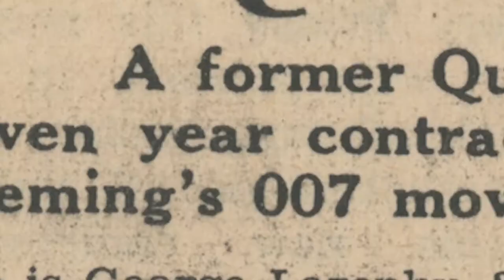Becoming Bond Trailer | George Lazenby, James Walsh, Jason Maybaum, Kelly Lester | myNK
Becoming Bond chronicles the true story of George Lazenby, a car mechanic, who in 1969 attained international stardom from total obscurity after he was handed over the task of carrying forward the legacy of James Bond from Sean Connery in On Her Majesty’s Secret Service only to decline future Bond films.

Cast: George Lazenby, James Walsh, Jason Maybaum, Kelly Lester
Language: English
Writer: Josh Greenbaum
Director: Josh Greenbaum
Producer: Josh Greenbaum, Chris Leggett, Rafael Marmor